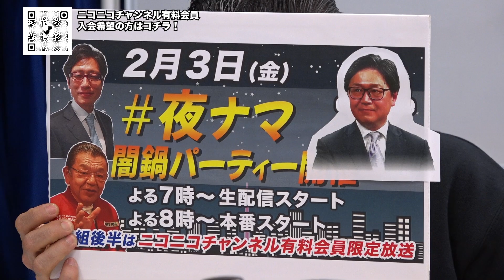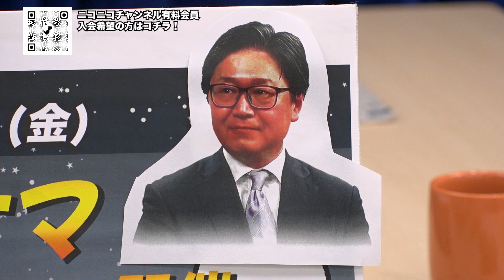闇鍋ジャーナル(仮)第64回「公金チューチューColabo問題」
レギュラーメンバーの須田さん、竹田さんの2人と
ゲストの髙橋洋一さんが参戦した「闇鍋トーク」
今回は、髙橋さんの「公金チューチュー」の話。 Colabo 問題で明らかになった公金チューチュー。 髙橋さん曰く、上には上があり「公金ゴクゴク」も!

■出演者
 須田慎一郎
 竹田恒泰
 髙橋洋一